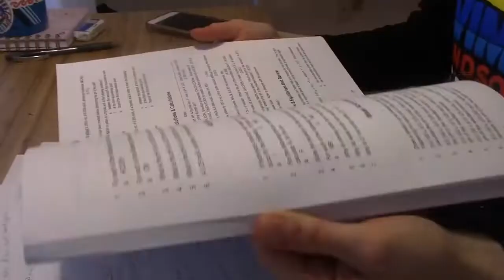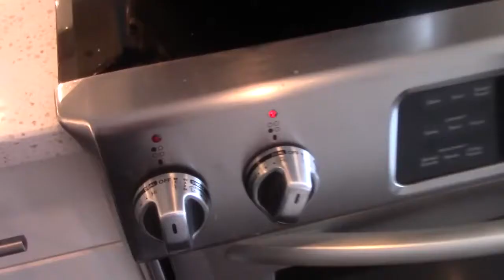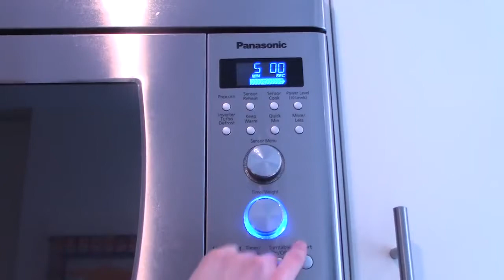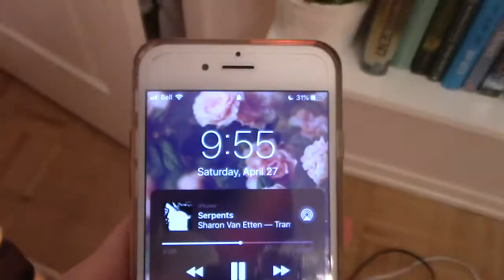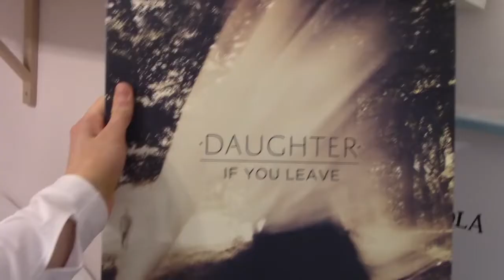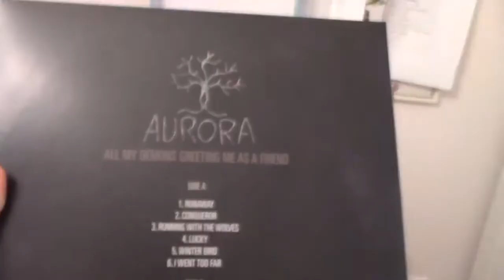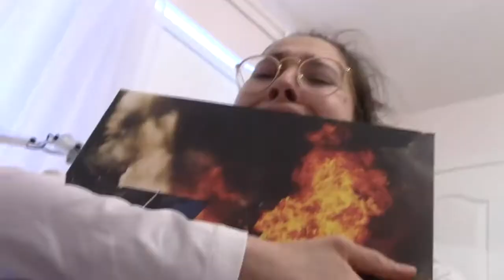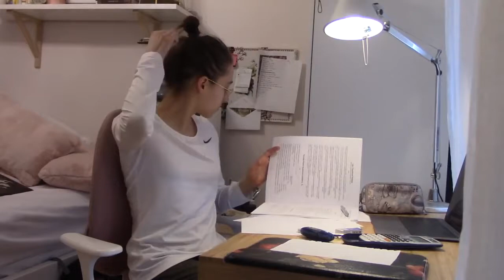Study with me ft Senioritis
Original date uploaded - 30 Apr 2019